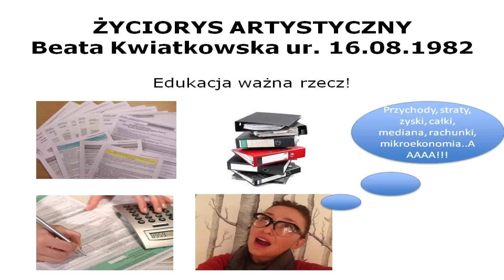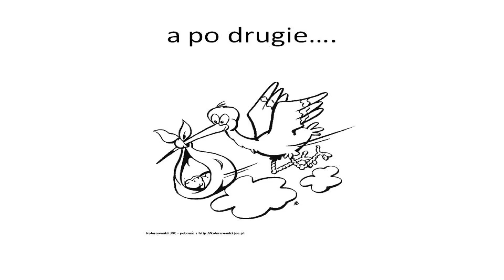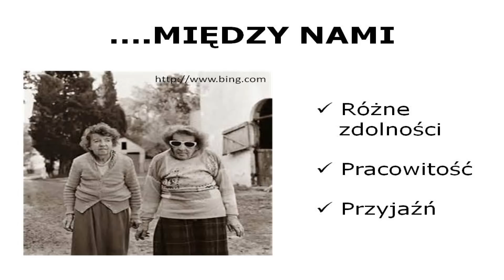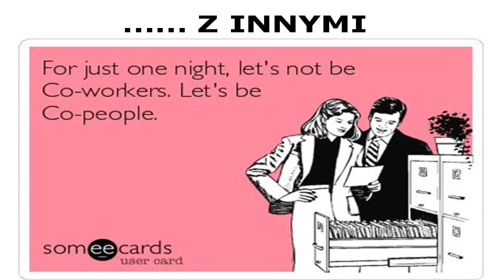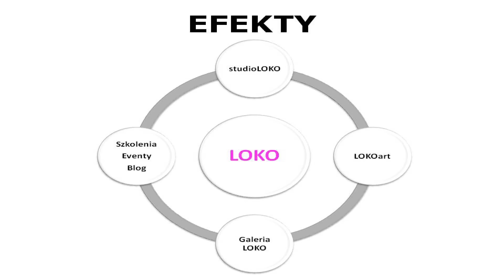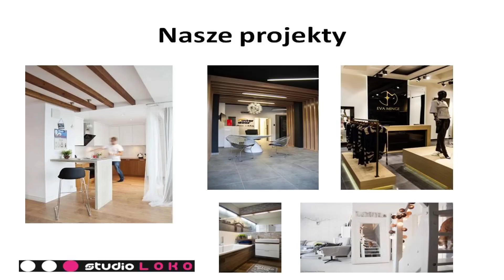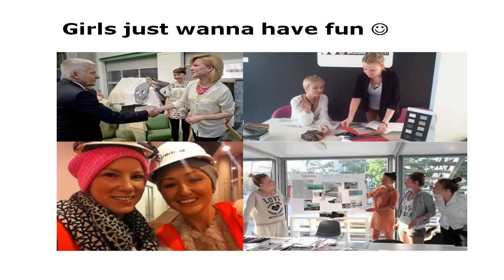The receipt for friendship: Asia Real-Studzinska and Beata Kwiatkowska at TEDxGdynia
Asia Real-Studzinska and Beata Kwiatkowska (Studio Loko) created the first concept store in the Tri-City / Gallery giving the opportunity for young local artists to show their work to a wider audience. From the result of a interior design blog where they share their experiences with the world of design and beyond. Their project include a recipe for friendship and innovative business ...